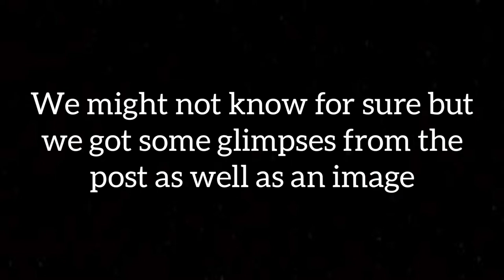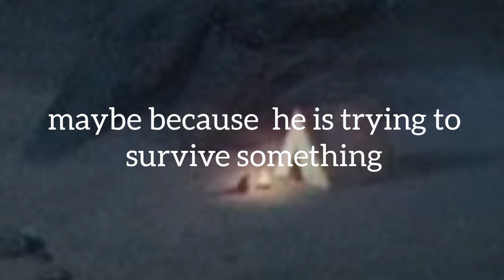What Game Is Tarsier Developing - Images Analyzed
Edited:From Me